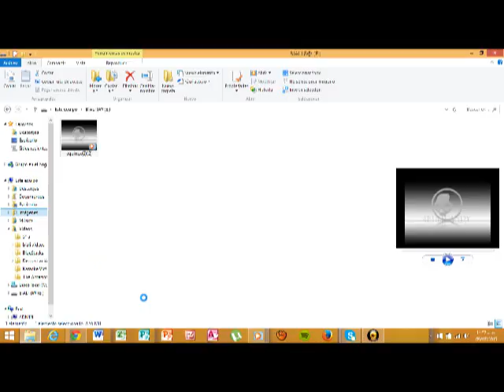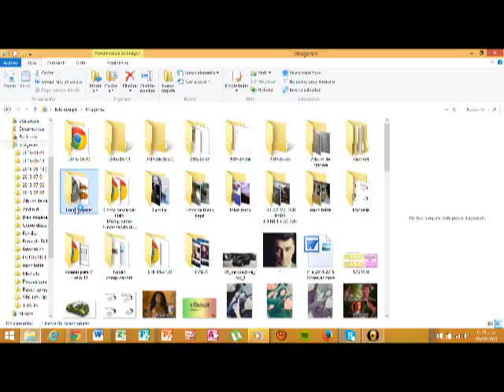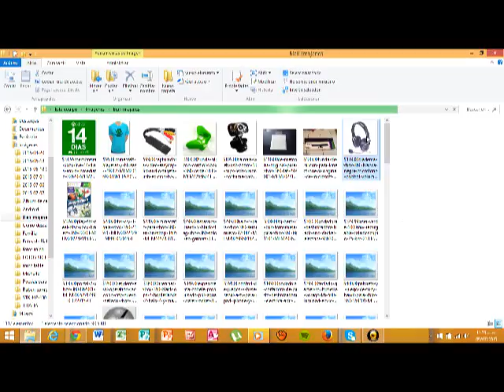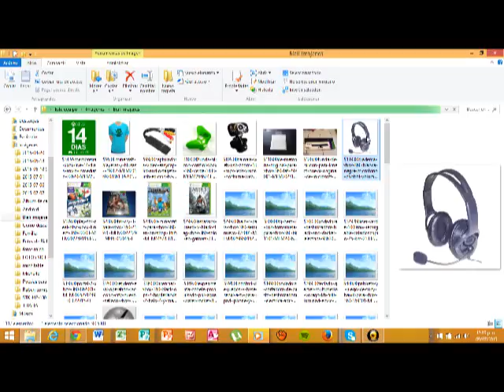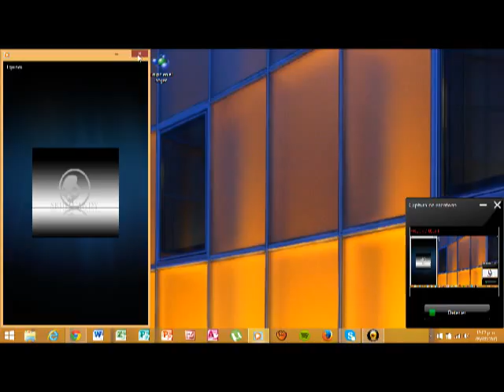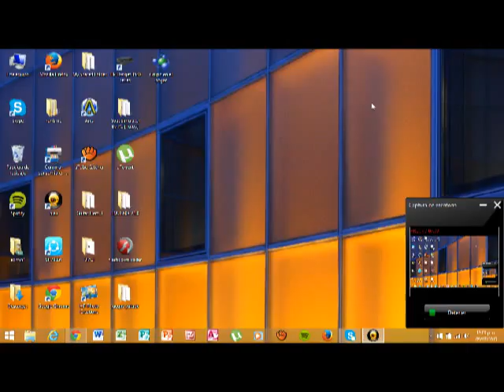biali unboxing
bialiaexismm
skrillex kyoto ft. sirah y de la otra skrillex repile theme full}